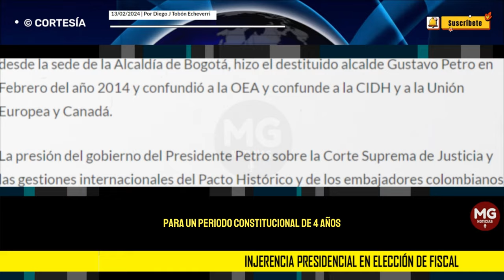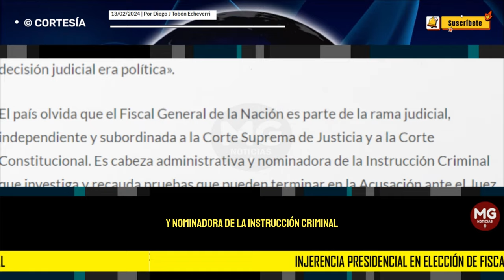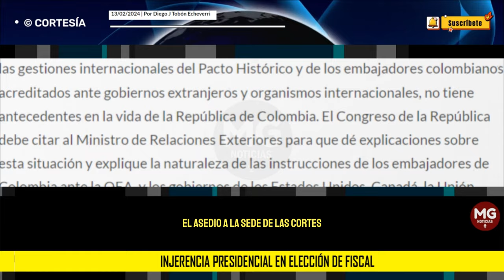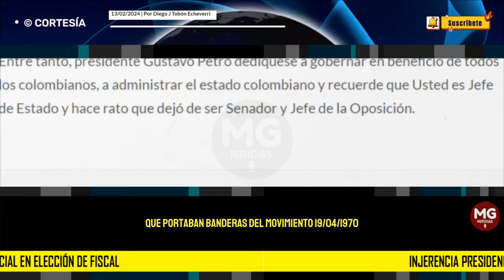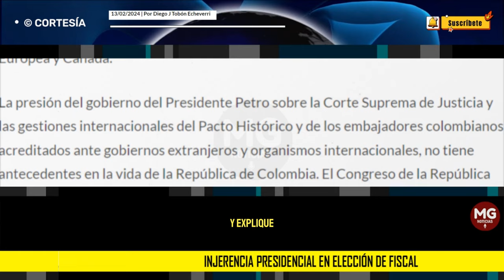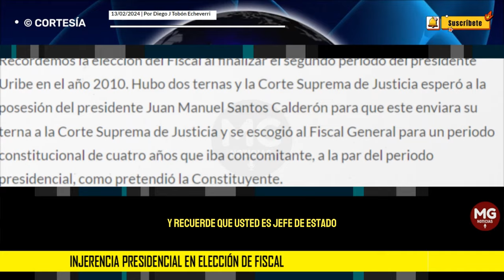INJERENCIA PRESIDENCIAL EN LA ELECCIÓN DE FISCAL 🔵 Por Diego J Tobón Echeverri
Elección del nuevo Fiscal General de la Nación e injerencia del Presidente de la República, Gustavo Petro en la decisión de la Corte Suprema de Justicia.
columna DIEGO J TOBÓN ECHEVERRI